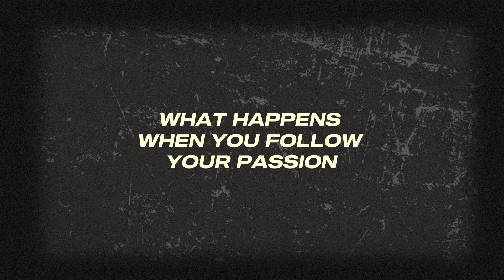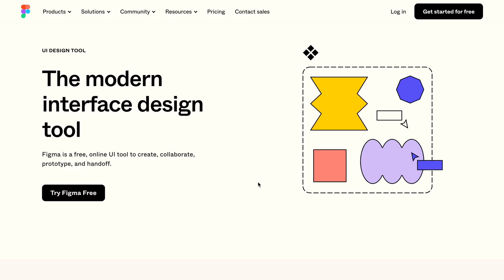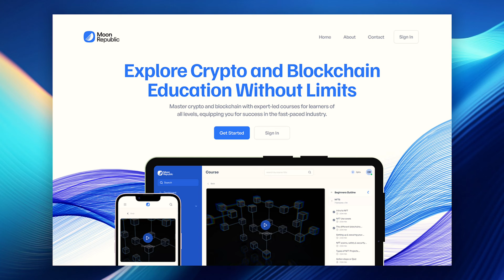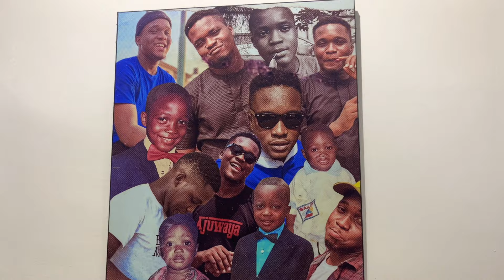24 hours with Mena, he is a BALLER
Mena's journey is one of courage and confidence, from graduating from engineering to being one of the best and well paid product designers in Nigeria.

I hope you love this video as much as I loved creating it🌺
Don't forget to subscribeeeeee and Like this video 🥺